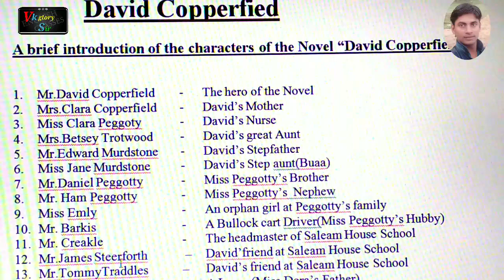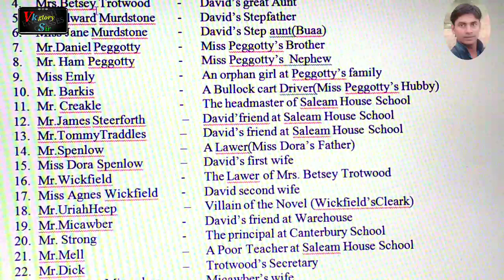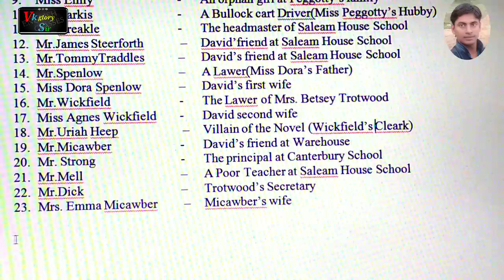A brief introduction of the characters of the Novel"David Copperfield"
This video will help you to learn and understand the Summary of'The Novel

David Copperfield field summary.

2 marks questions answer